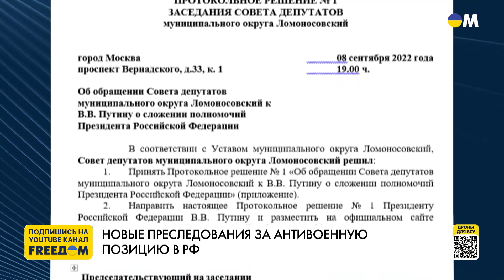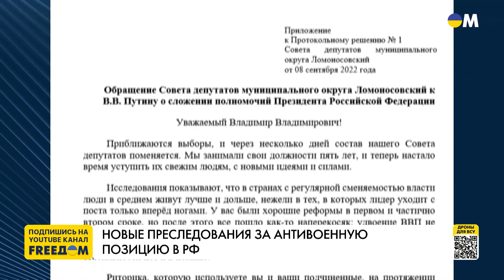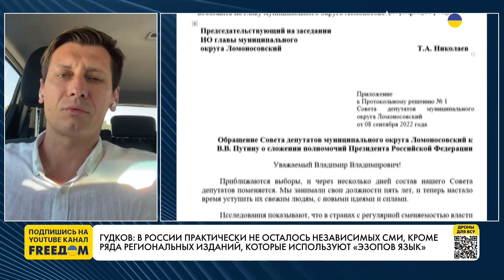Гудков: Независимых СМИ в РФ уже не осталось – закрывают всех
В России продолжаются преследования за антивоенную позицию, а независимых СМИ там почти не осталось. Остается лишь ряд региональных изданий, которые используют "эзопов язык" в своих высказываниях. Об этом в прямом эфире телеканала FREEДOM заявил Дмитрий Гудков, российский оппозиционный политик. Также он отметил, что несмотря на запреты, многие российские журналисты и издания распространяют правду о том, что происходит в Украине. Люди, разделяющие демократичные взгляды, сегодня в России урезаны в правах – это скорее диссиденты, чем оппозиция, подытожил политик.

00:00 Смотрите в интервью:
00:07 Есть ли оппозиционные СМИ в РФ
03:32 Обращение к Путину от депутатов
05:30 Политическое преследование инакомыслящих
06:50 Есть ли оппозиция в России
08:30 Признание "иностранными агентами" интеллигенции РФ
13:04 Психологический портрет Путина
14:50 Настроения граждан РФ
16:36 Состояние российской экономики